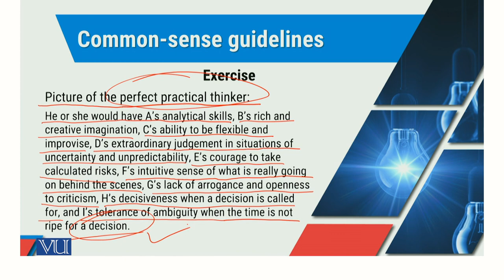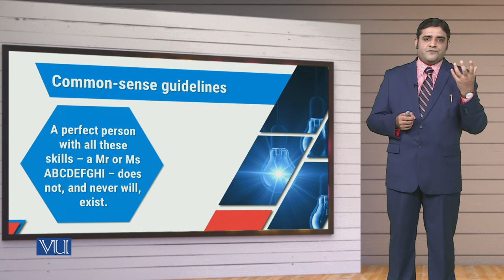MGT714_Topic256 | Leadership, Emotional Intelligence & Decision Making